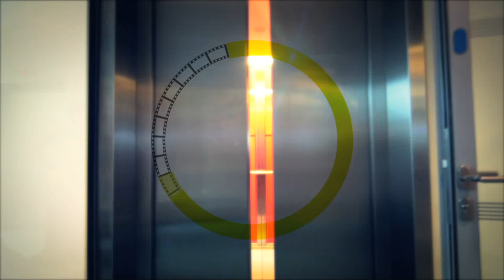BBC Arabic Festival 2015 Judge: Gisele Khoury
BBC Arabic presenter and Founder of the Samir Kassir Foundation, Gisele Khoury, talks about documentary as an avenue of for free expression.